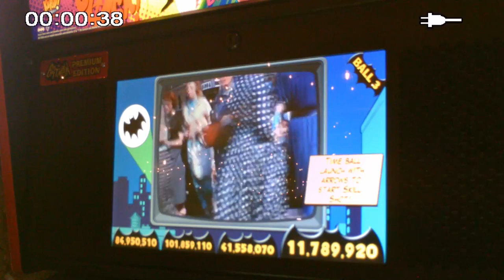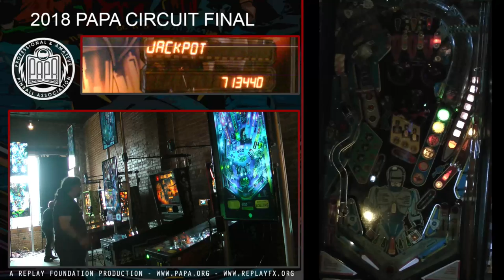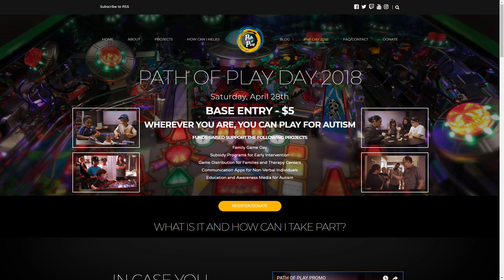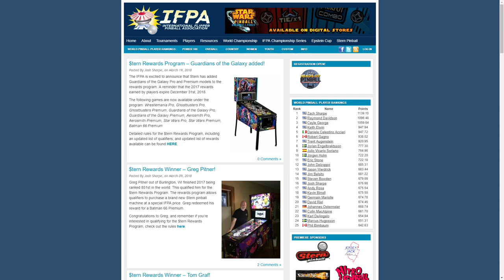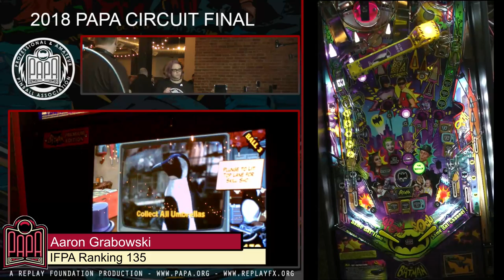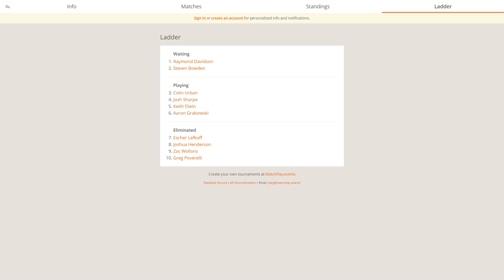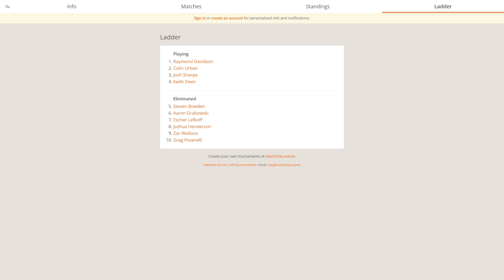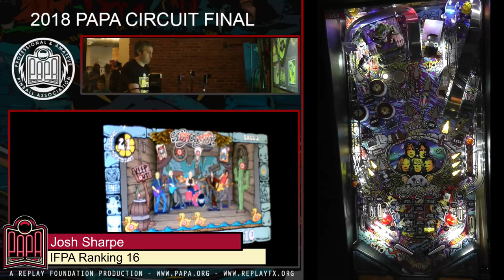2017-18 PAPA Circuit Final (Recorded Version)